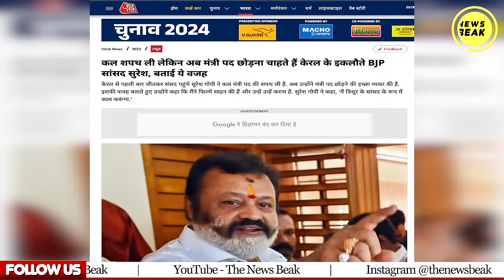कल मंत्री पद की शपथ ली, आज इस्तीफा क्यों दे रहे मंत्री? मोदी 3.0 का पहला विकेट गिरा ?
UPI - newsbeak@yesbank